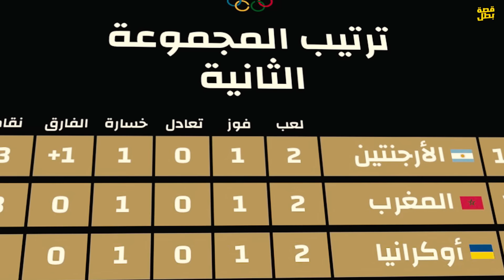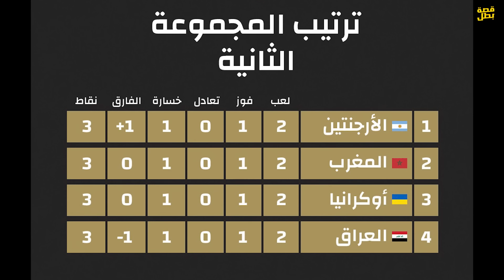لهذا السبب خسر المنتخب ! ما هي احتمالات التأهل ! الخصم التالي !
خسارة المنتخب المغربي الاولمبي ضد اكرانيا
المنتخب المغربي في أولمبياد باريس
الألعاب الأولمبية باريس 2024
المغرب ضد الارجنتين

أشرف حكيمي / نصير مزراوي / بايرن ميونخ الألماني/ نايف أكرد/ رومان سايس / أشرف داري / جواد الياميق/ يحيى عطية الله / بدر بانون/  المغرب ضد كرواتيا / المغرب ضد البرازيل /المغرب ضد البيرو
سفيان أمرابط / عبد الحميد صابيري/ سليم أملاح/ عز الدين أوناحي / بلال القنوس/ يحيى جبران
حكيم زياش / تشلسي الإنجليزي/ سفيان بوفال/ أمين حارث / عبد الصمد الزلزولي/ زكرياء أبو خلال / عبد الرزاق حمد الله